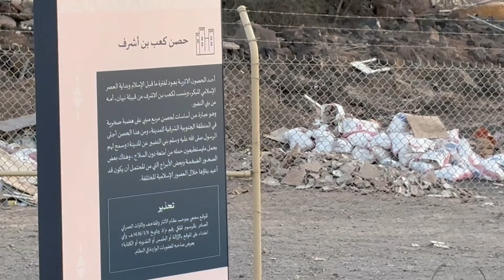Madina Ka Sab Sy Manhoos Ghar Or JAHANUMI PAHAR | Vlog